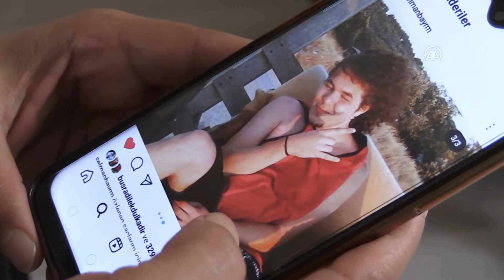Dereceyle kazandığı üniversiteye gidemeden lösemiye yenik düştü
Bursa'da geçen yıl girdiği Yükseköğretim Kurumları Sınavında (YKS) sözelde Türkiye 47'ncisi, eşit ağırlıkta ise Türkiye 96'ncısı olan 19 yaşındaki Selman Abdullah Bayram'ın ailesi, lösemiden kaybettikleri çocuklarının, hayali olan ve tam burslu yerleştiği Koç Üniversitesine bir gün bile gidememesinin üzüntüsünü yaşıyor.

Ulubatlı Hasan Anadolu Lisesinden mezun olduktan sonra hazırlandığı YKS 2020'de derece yapan Bayram'a, Koç Üniversitesi İktisadi ve İdari Bilimler Fakültesi Ekonomi Bölümüne tam burslu olarak yerleşmesinden kısa süre sonra lösemi teşhisi konuldu.

Bu süre zarfında Bursa Uludağ Üniversitesi Tıp Fakültesi Hastanesinde tedavisine başlanan Bayram, bir gün bile gidemediği okulunda kaydını dondurmak zorunda kaldı. Ekonomist olmayı hedefleyen Bayram, hastalığına karşı 14 aydır verdiği mücadeleyi 8 Ekim gecesi kaybetti.
Bursa Hamitler Mezarlığında toprağa verilen Bayram'ın acılı ailesi, başka çocukların yaşaması için kan bağışında bulunulması, donör olunması çağrısında bulundu.